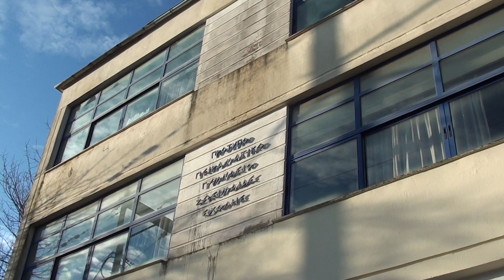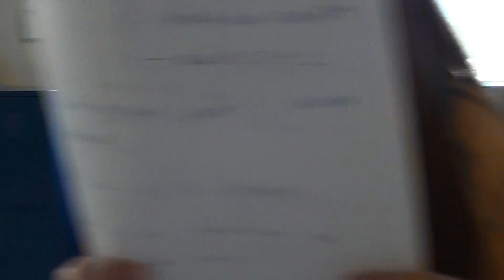COLLEGE D'IOANNINA- GRECE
Dans le cadre du projet eTwinning: "De l'Epire à la Gasgogne: mais quelle histoire!", les élèves du collège d'Ioannina, Grèce avec cette vidéo, présentent leur collège à leurs partenaires du projet!